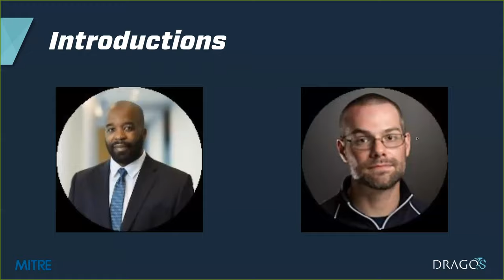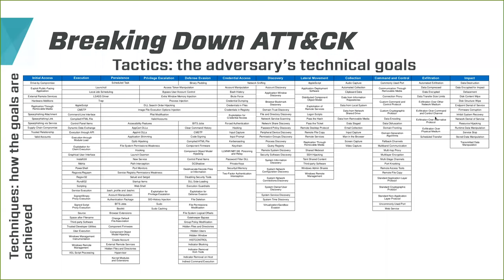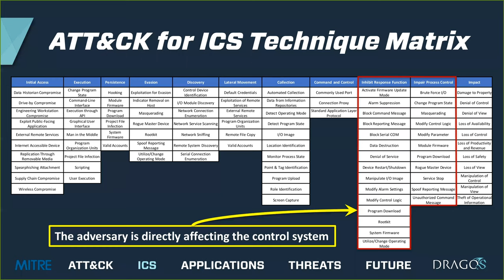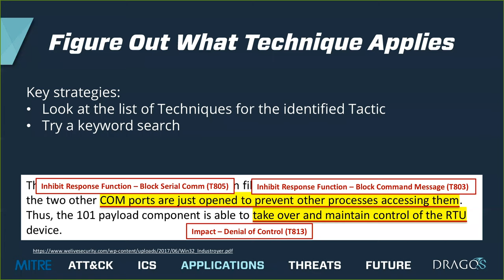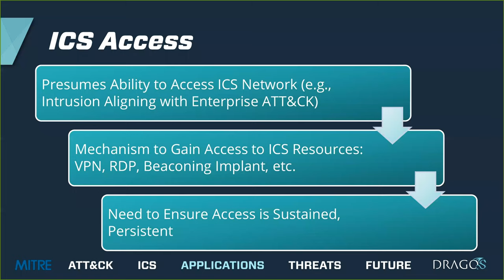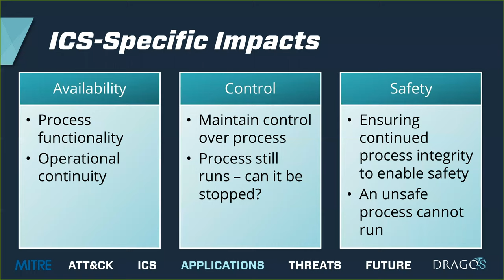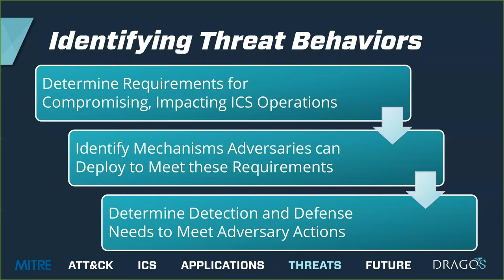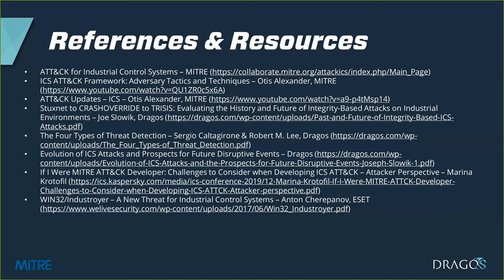Dragos Webinar Mitre ATT&CK for ICS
Learn how ICS network defenders now have a common lexicon for categorizing ICS specific techniques and threat behaviors to improve their ability to detect and respond to threats.